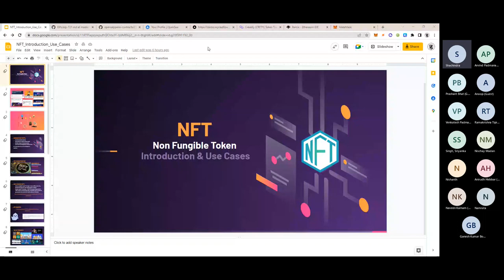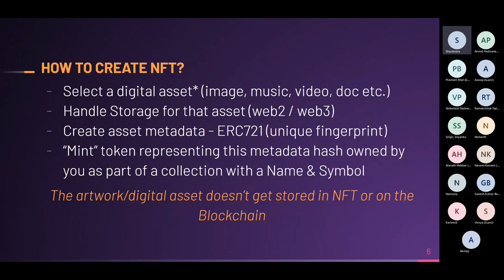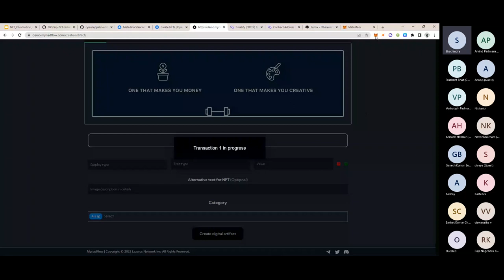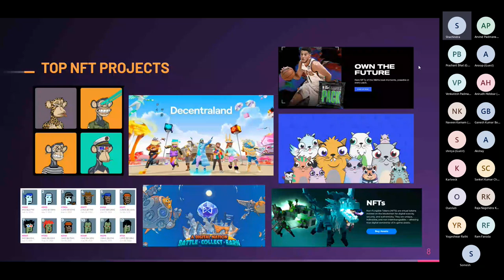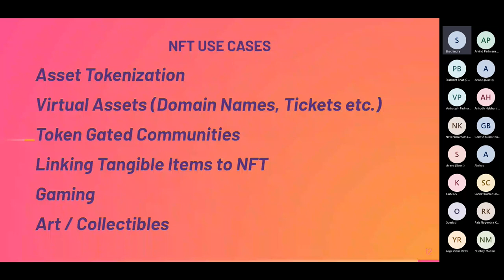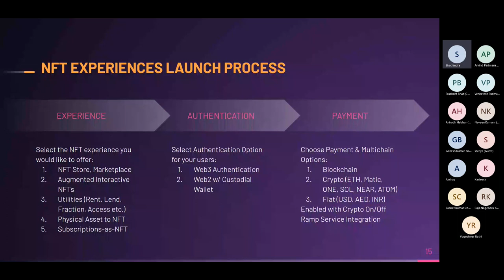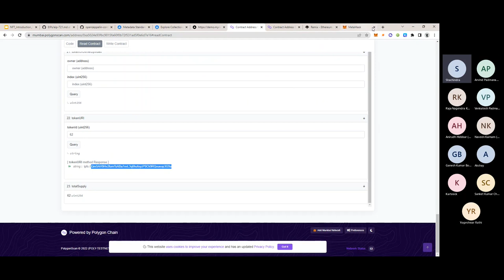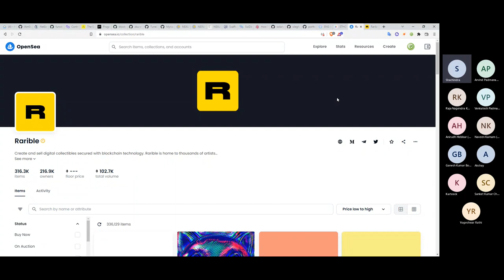Introduction to NFTs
This session will cover the basics of NFTs in the Web3 world. If you've ever had a question as to what precisely the NFTs are, how they work and how users can create their own NFTs using NFT platforms, this webinar would answer all your queries. In the end there will be a demo on how to create NFT using IDEs and web interfaces. Requirements:
1. Desire to learn more about the Crypto NFT world

2. Participants can also follow along with MetaMask (metamask.io) installed in any browser

Speaker:
Shachindra Kumar, CEO @ Lazarus Network